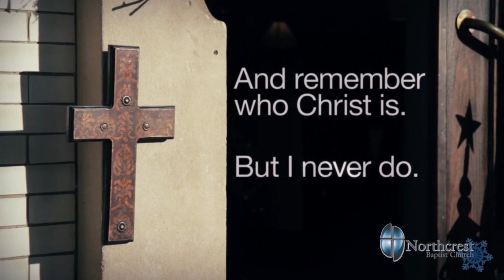The Cradle That Rocked the World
After the video "Plastic Christmas", Marc Ransier led us with the Northcrest Worship Choir with "Cradle That Rocked the World." "Plastic Christmas" is from Igniter Media and makes us think that the authenticity of our faith is always being tested, especially during Christmas. It's not just our words that matter. It's our genuine responses and actions that also speak to whether our faith is real. "The Cradle That Rocked the World" comes from the collection "Hope Has Come" from Integrity Music. Words and music by Geron Davis. Arranged by Geron Davis and Bradley Knight.

Part of "Christmas at Northcrest" presented December 15 and 16 at Northcrest Baptist Church, Meridian, MS. Paul Davis is the Worship Pastor. Dr. Dan Lanier is the Senior Pastor.